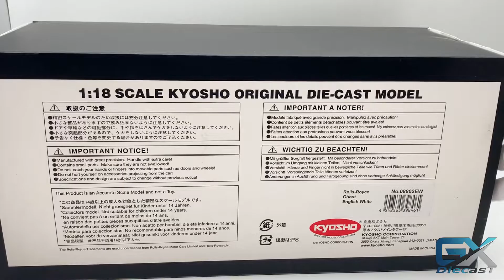1/18 Kyosho Rolls-Royce Ghost (white)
Scale: 1/18 about 27cm
Product Name: Kyosho
weight: 1.5kg